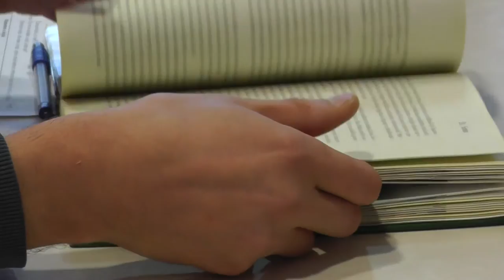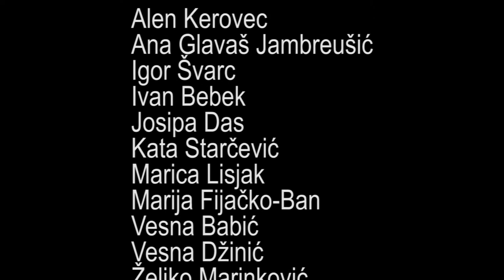Šišmiš 4 080316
Film "Šišmiš" snimili su učenici OŠ Sveti Petar Orehovec u sklopu ACES projekta "I tvoj glas može biti dio rješenja". U filmu sudjeluju članovi Čitalačkog kluba slijepih "Šišmiš" koji djeluje pri Udruzi slijepih Koprivničko-križevačke županije.